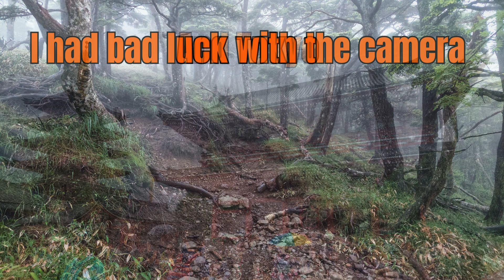May And June Trail Camera in Japan Compilation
May and June were not good months for getting animals on the trail camera. I set my camera high in the mountains and only got three animals on camera.  I did manage to get a wild boar and the tail of a copper pheasant on camera. Unfortunetly some water got into the camera and it shut off. I got the camera out a second time but only caught a dove on camera

00:00 Intro
00:33 Aniamls
01:28 Conslusion